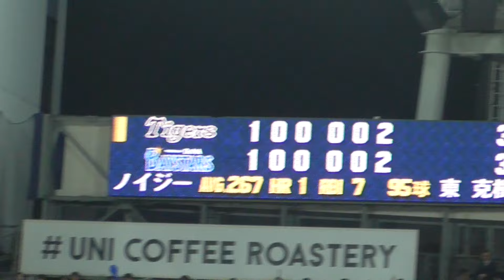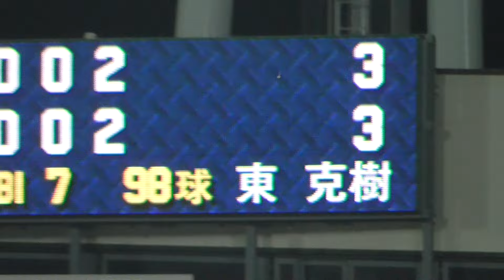2024年5月10日 横浜DeNA－阪神 ノイジー 選手の第1打席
ライト前ツーベースヒット